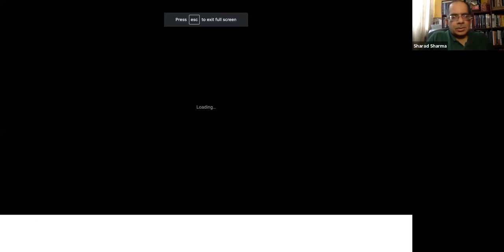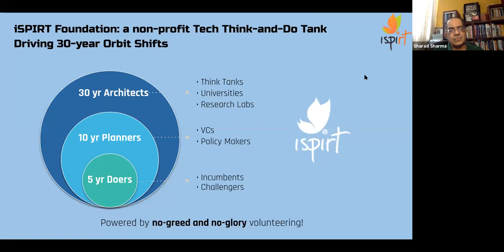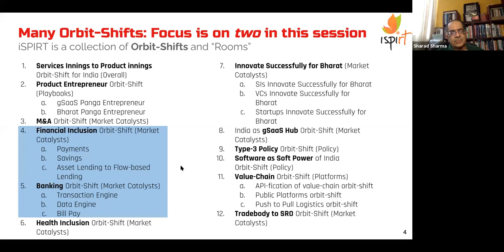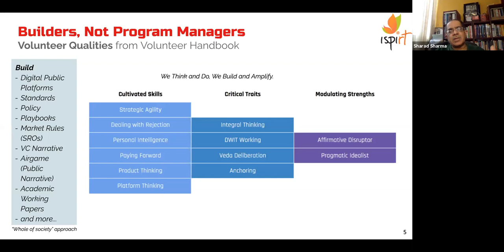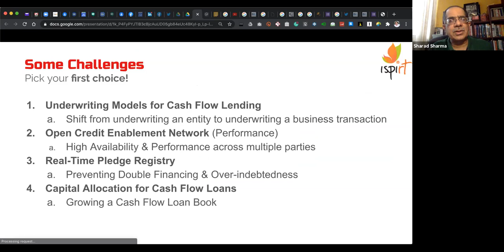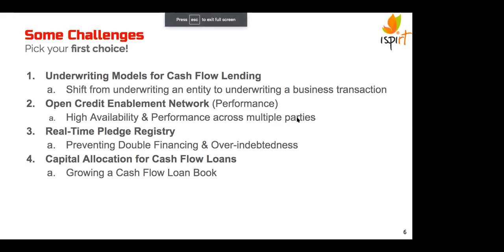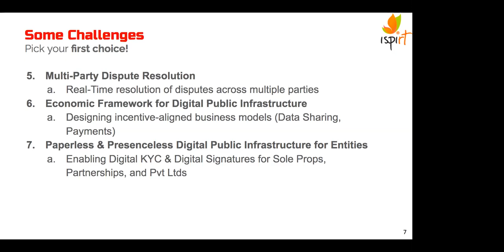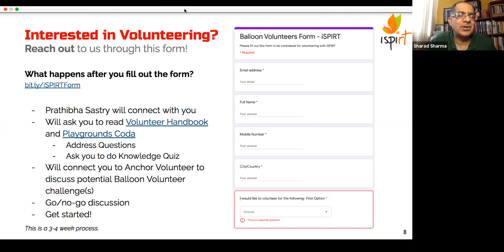Open House on Balloon Volunteering #1 [20th September 2020]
We held a somewhat impromptu Open Session on Balloon Volunteering yesterday. Watch this to learn if iSPIRT volunteering is right for you. This session covers some of the available volunteer opportunities and tells you how to engage with us.

In case you want to explore Balloon Volunteering with iSPIRT, do fill out the form